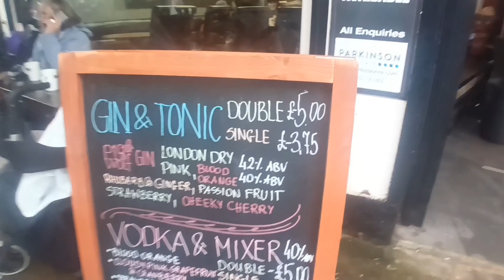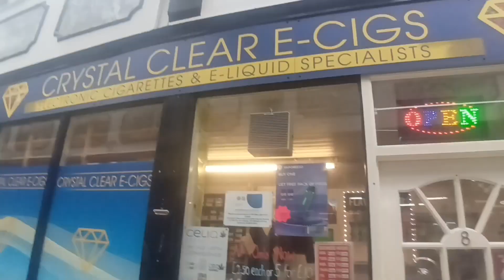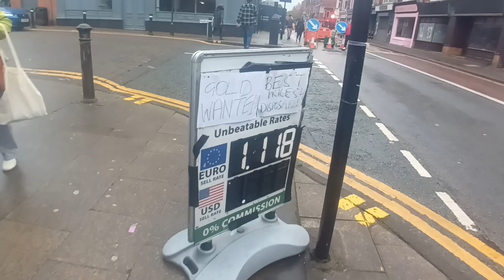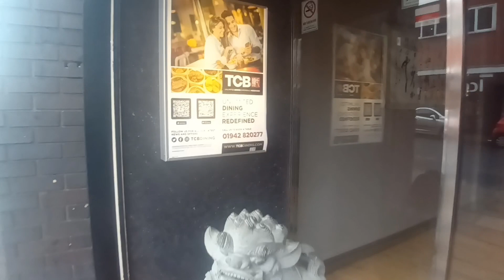Am in wigan today again join me on another walkabout this is a great town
Am in Wigan again today join me on this great day for another walkabout with me tom herdman